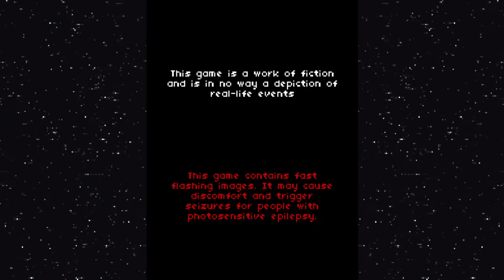Rym 9000 on PS4– Opening Story │ Backlogged Games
Rym 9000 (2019, PlayStation 4) Gameplay Footage

First off, I am very bad at this game… but… I will try to get better. I apologize now but as the videos progress I hope to improve. I love a challenge.

After the hugely successful business model of Limited Run Games, Play-Asia followed suit and started releasing their own limited run physical edition games under the Play-Asia Exclusives and now the Play Exclusives title. One of those games was a shmup called Rym 9000. This is a brutally difficult game and not in the typical bullet hell type way. Rym 9000 has that “one more try” vibe combined with a unique aesthetic. This is not a game for everyone but you cannot deny it oozes with style.